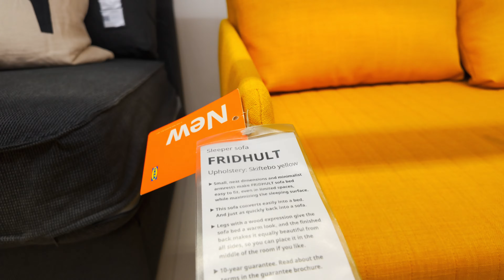BUYING NEW CHAIRS FROM IKEA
Talks With Mosi